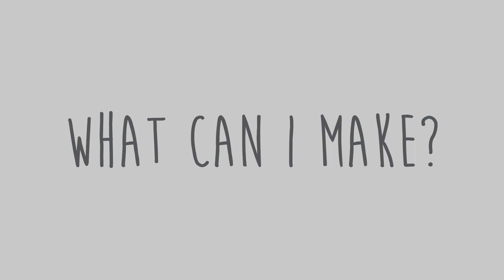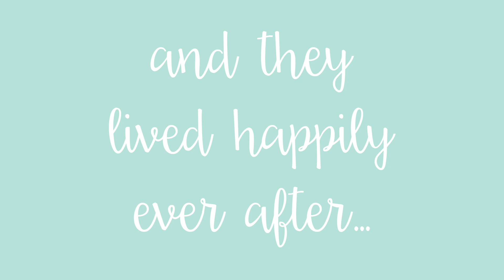Be Inspired for Weddings - Sizzix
If you're getting married, or know someone who is, Sizzix is the answer! Our die-cutting systems can be used to embellish all areas of your wedding from bouquets and banners to invitations and favor boxes and much more in between! Visit our Be Inspired Wedding page for fresh inspiration!